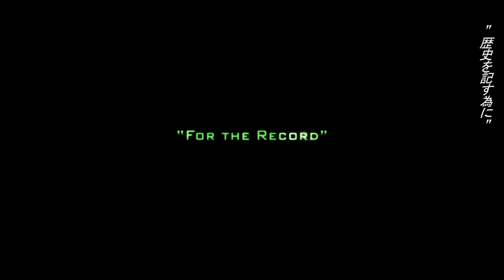【PC字幕】CoD:Modern Warfare 2 キャンペーン#1 "S.S.D.D"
※一部字幕を補っています。

※この動画は日本版MW2の字幕のみをグローバル版に入れた英語音声日本語字幕となっています。